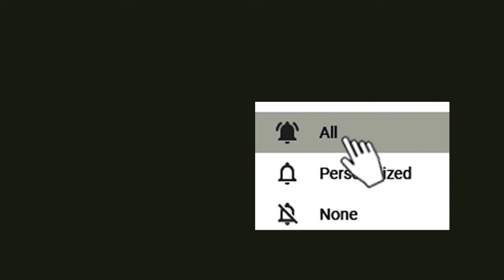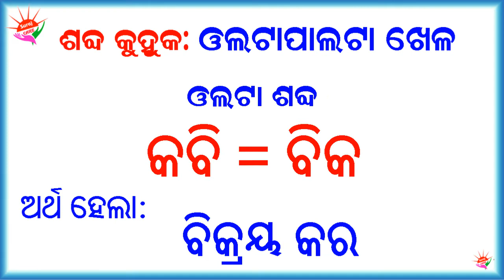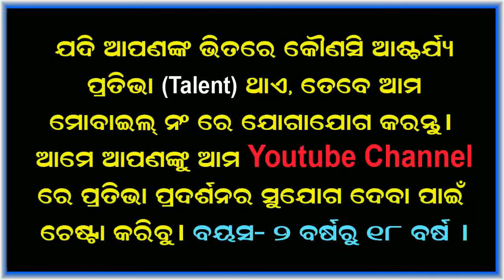Odia Sabda Kuhuka | ୩୦ ଟି ଶବ୍ଦର ଓଲଟା ପାଲଟା ଖେଳ | ଶବ୍ଦ କୁହୁକ ଭାଗ -୧